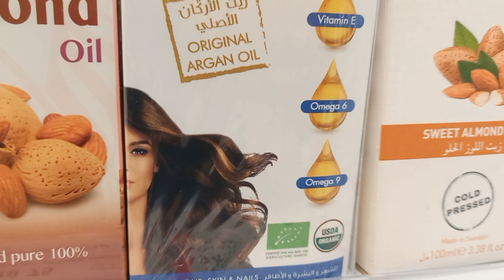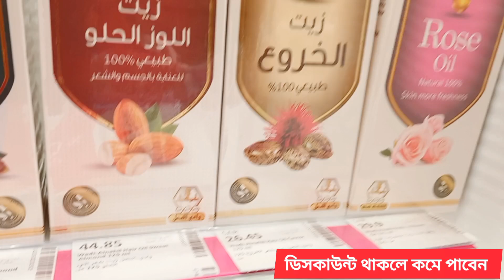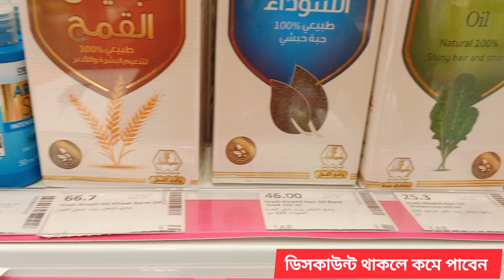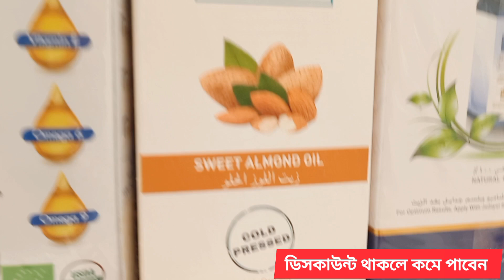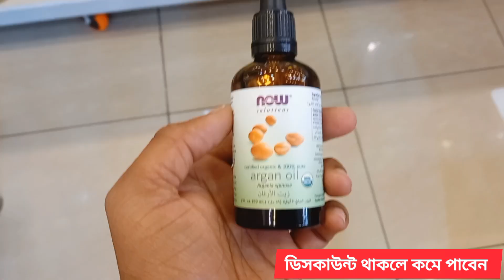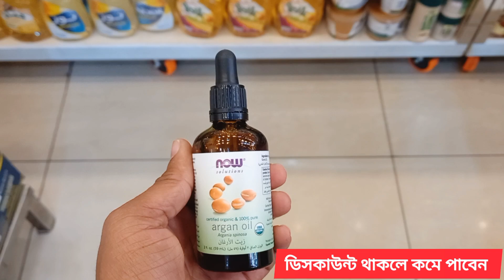সৌদি আরবে অর্গানিক হেয়ার অয়েলের দাম কত | Best Hair Oil Prices In Saudi Arabia | Hair Oils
👉 যে কোন পণ্য ক্রয় করার পূর্বে পণ্য 🍎 পণ্যের মান যাচাই করবেন। এই চ্যানেল শুধুমাত্র পণ্য প্রচারে সহায়তা করে থাকে, পণ্য ক্রয় বা বিক্রয়ের সাথে কোন ভাবেই জড়িত থাকে না এবং আর্থিক লেনদেন বা পণ্য 🍏 পণ্যের মানের কোন জটিলতায় (প্রবাসী গল্প & Vlog) চ্যানেলের কর্তৃপক্ষ কোন ভাবেই দায়ী থাকবেন না। 🍓 ধন্যবাদ।